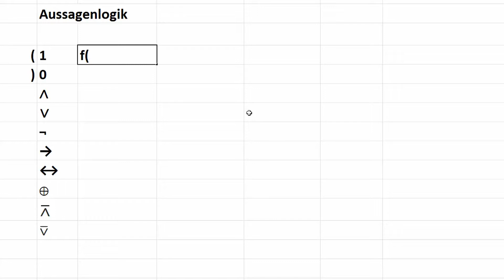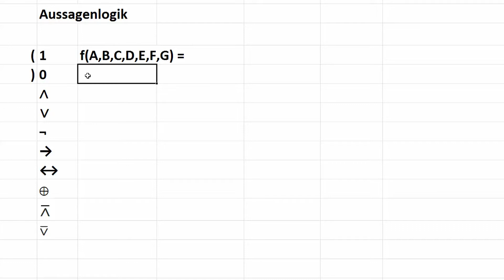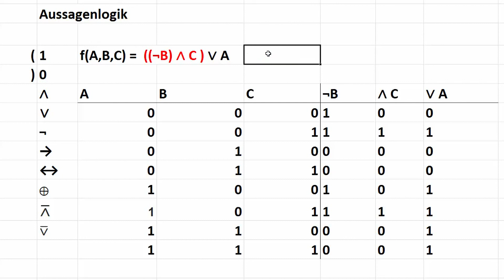Aussagenlogik #5 - boolsche Funktionen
In diesem Tutorial zeige ich euch boolsche Funktionen und deren Wahrheitstabellen.